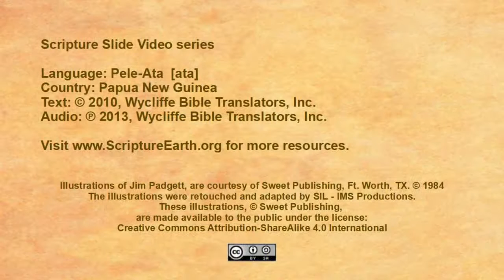Pele-Ata - Matthew 2:1-23 “Visit of the magi” [ata]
Scripture Videos in Pele-Ata of Papua New Guinea. [ata]